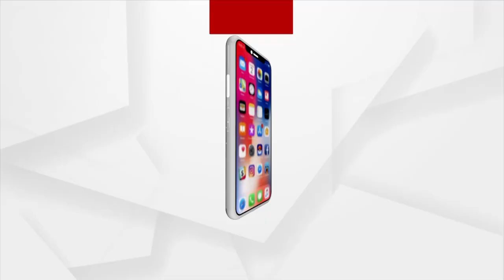ପୁଣି ୬୯ ଜୀବନ ନେଇଛି କରୋନା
ରାଜ୍ୟରେ ପୁଣି ୬୯ ଜୀବନ ନେଇଛି କରୋନା । କଟକରୁ ସର୍ବାଧିକ ୩୮ ଜଣ ଓ ଜଗତସିଂହପୁରରୁ ୯ ମୃତକ ରହିଛନ୍ତି । ସେପଟେ ୨୪ ଘଣ୍ଟାରେ ୮୧୬ ନୂଆ ପଜିଟିଭ୍ ଚିହ୍ନଟ ହୋଇଛନ୍ତି । ଏଥିରେ ୪୭୫ କ୍ବାରେଣ୍ଟାଇନ୍‌ ଓ ୩୪୧ ଜଣ ଲୋକାଲ୍‌ କେସ୍‌ ରହିଛି । ସେହିପରି ଚିହ୍ନଟ ହୋଇଥିବା ଆକ୍ରାନ୍ତଙ୍କ ମଧ୍ୟରେ ୧୮ ବର୍ଷରୁ କମ୍‌ ବୟସର ୧୦୬ ଜଣ ପଜିଟିଭ ରହିଛନ୍ତି ।